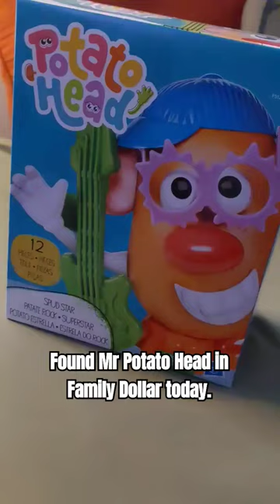I need to stay out of Family Dollar.